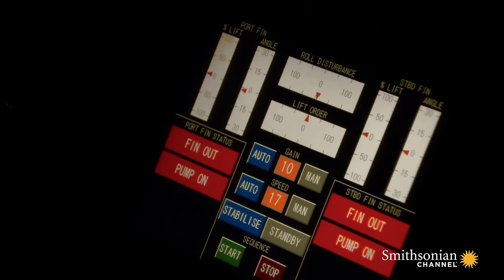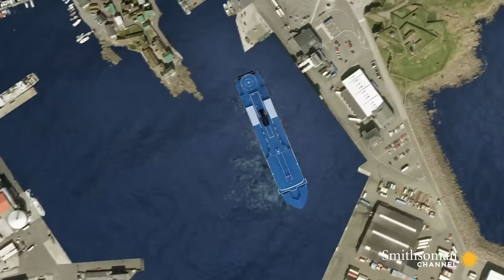This Captain Makes Docking a Giant Ship Look Easy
The captain of the Norrona is about to dock his ship at Torshavn, the capital of the Faroe Islands. It's a difficult maneuver - and he's doing it without either a pilot or a tugboat to guide him.